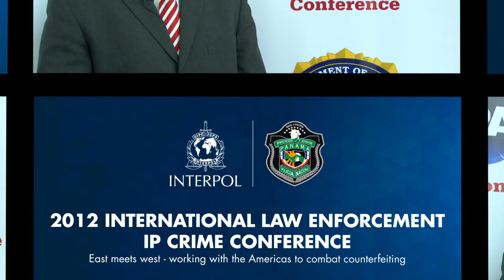INTERPOL International IP Crime Conference: John Matroos, South African Police